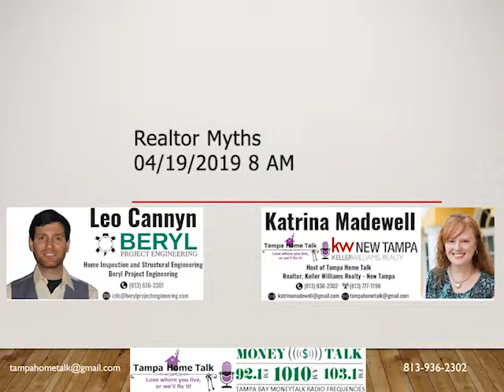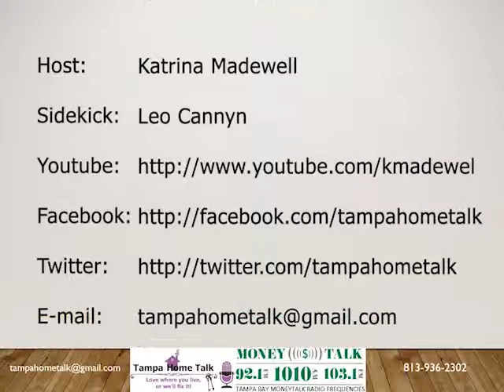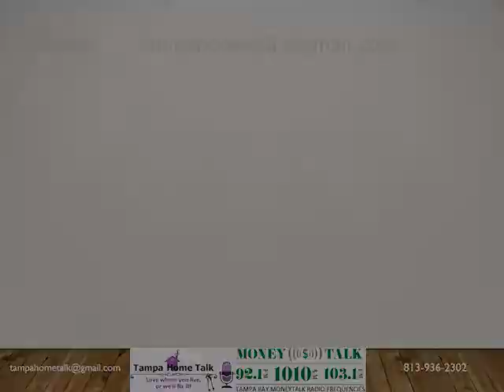4-19-2019 8AM Realtor Myths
Tampa Home Talk Airs weekly on Money Talk 1010 am, 103.1 FM, 92.1 FM, and 99.5(2) HD radio.  We follow Dave Ramsey rebroadcast and air at 9 am (Fridays)